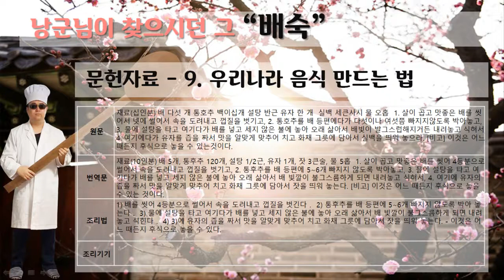[편집] 전통음료 조리법 - 9.낭군님이 찾으시던 그 "배숙"-문헌자료-우리나라 음식 만드는 법,방신영,1954년 (3:01)